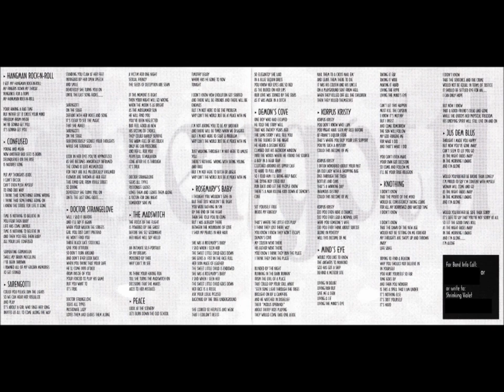Korpus Kristy - Shrinking Violet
Album: Sarengotti